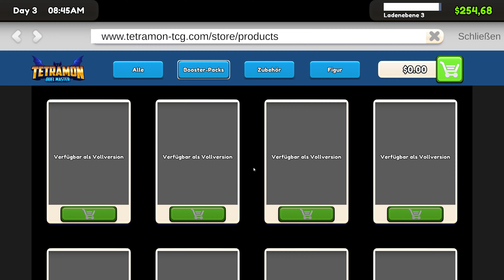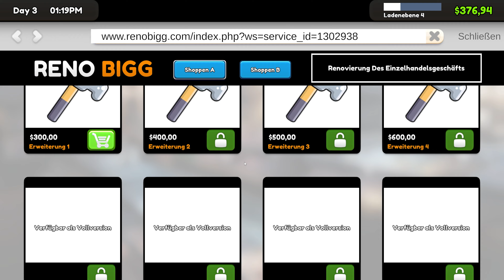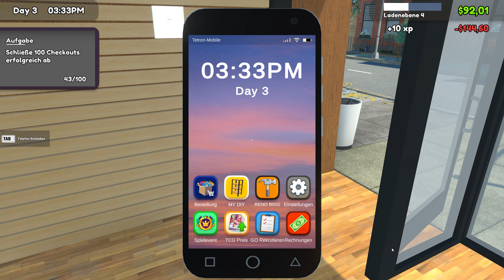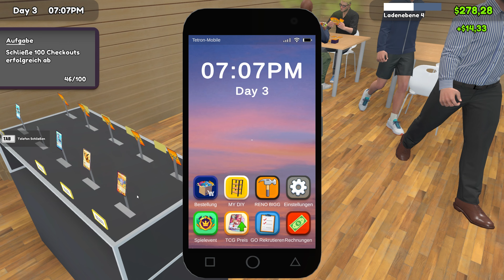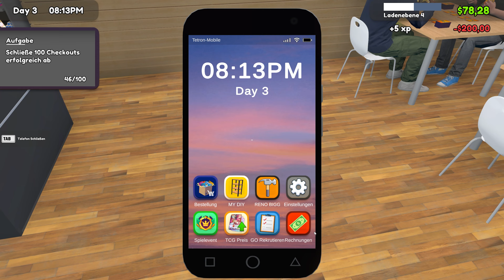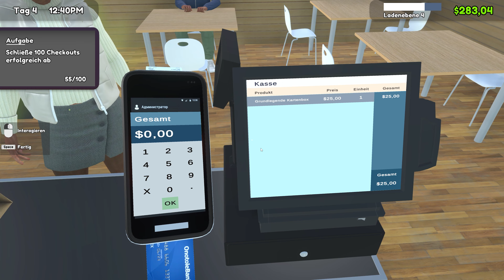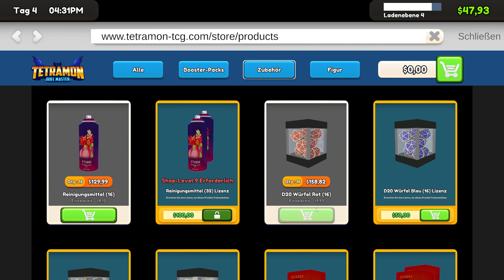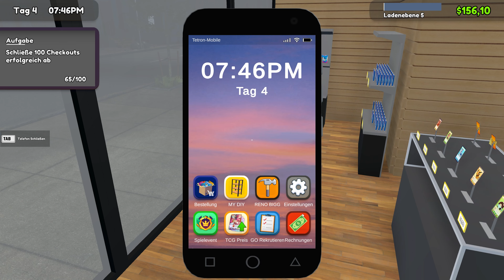TCG Card Shop Simulator Prologue: Ganz viele Booster öffnen! #002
Willkommen zu meinem Let's Play von Trading Card Game Shop Simulator! In diesem einzigartigen Spiel baust du deinen eigenen Sammelkartenladen auf und wirst zum ultimativen Kartenhändler. Egal, ob du ein Fan von Magic: The Gathering, Pokémon oder Yu-Gi-Oh! bist – hier kannst du deine Leidenschaft für Sammelkarten auf eine völlig neue Art erleben.

In diesem Video zeige ich euch, wie man den Laden von Grund auf gestaltet, die besten Karten einkauft und verkauft, Turniere organisiert und dabei versucht, den Laden zu einem wahren Erfolg zu machen. Wir werden uns mit den verschiedenen Mechaniken des Spiels auseinandersetzen, Tipps und Tricks teilen und natürlich auch ein paar seltene Karten finden!

Lasst uns zusammen die Welt der Trading Card Games entdecken und zum Meisterhändler aufsteigen. Viel Spaß beim Zuschauen!

Danke!

Viel Spaß
MMK